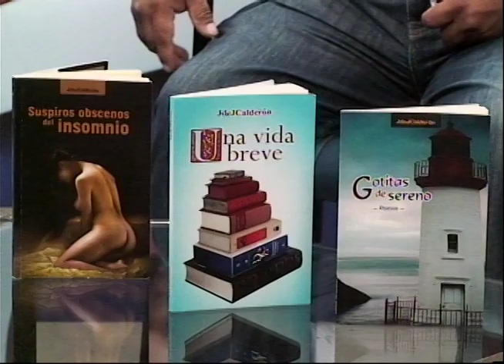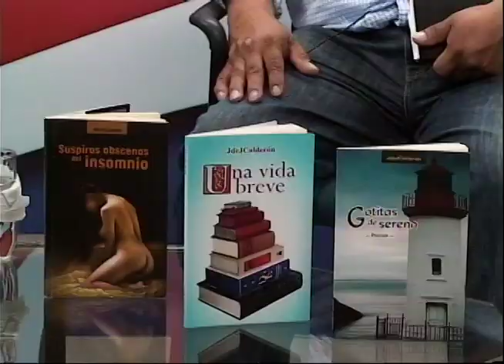El poeta Jorge de Jesús Calderón presenta su obra por primera vez en Nicaragua